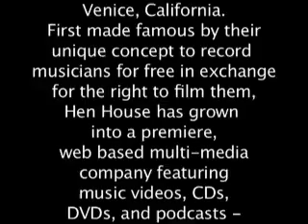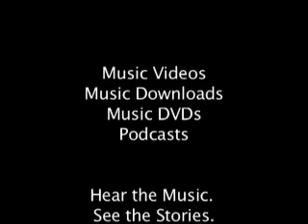Swagger at Hen House Studios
Swagger is a self-described pop-punk-emo-music band. The group consists of Daren on bass and lead vocals, Nick on guitar and lead vocals, Mark on the drums and Andy on guitar. These teenage musicians find time to play and record their music while still in high school. Swagger has been together already four years now and they big plans for the future. This band is hungry and they're just about ready for a record deal.

Swagger songs are about life experiences. You may laugh. You may cry. But you will always be nodding your head.
Hen House Studios is a record label and documentary film company located in Venice, California.  First made famous by their unique concept in which they recorded musicians for free in exchange for the right to film them, Hen House has grown to a premiere, web based multi media company. features countless music videos, CDs, DVDs, and podcasts all produced by the studio. Hen House has also produced a TV show "Hen House Studios Live" which is syndicated nationally. Visit HenHouseStudios.com where you can "Hear the music and see the stories."